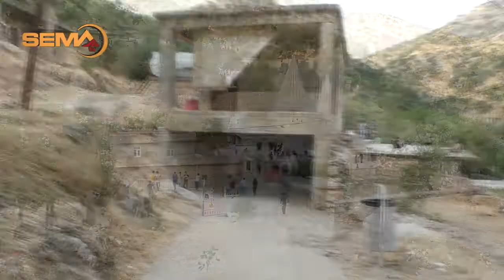جەمایا لالش روژا پێنجێ